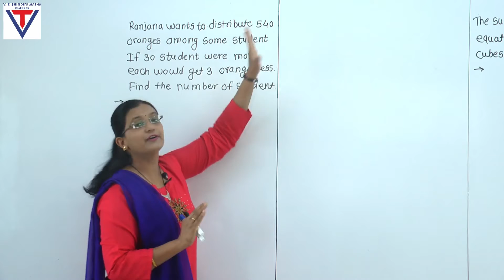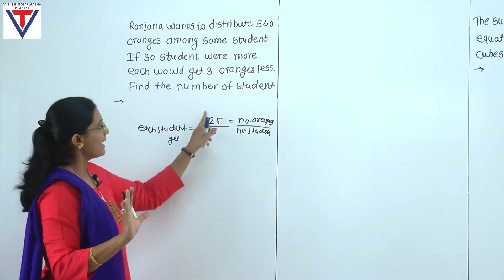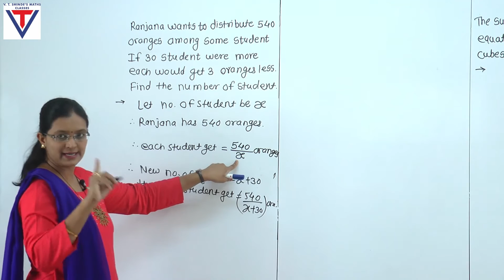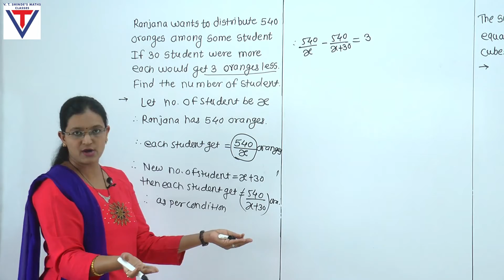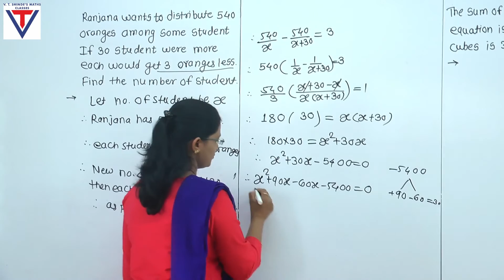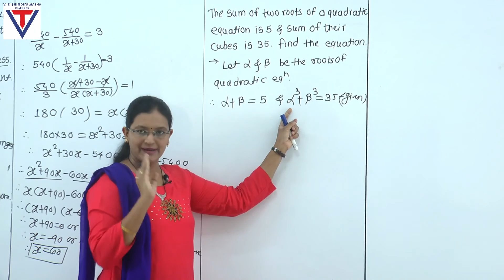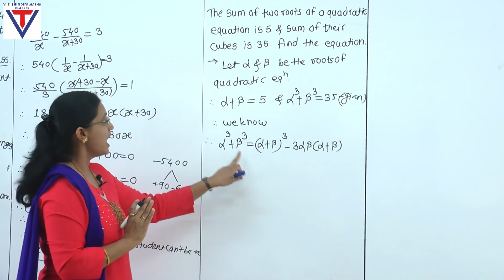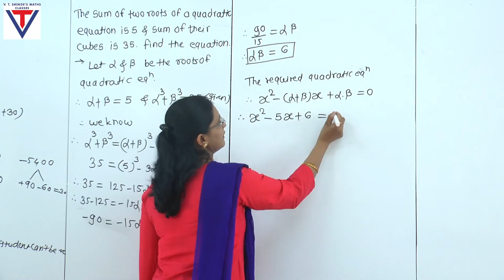APPLICTION OF QUADRATIC EQUATION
Download our V T Shinde's Spoken Kit & Classes app from play store